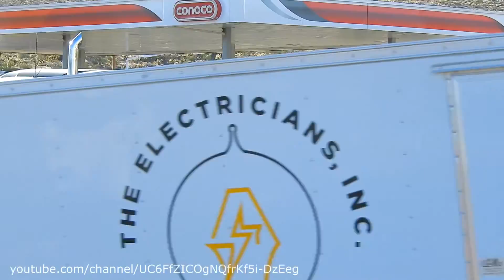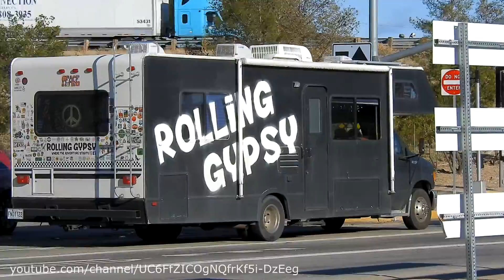Truck Spotting USA January 2020 | Trucks Big and Small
Northern Arizona, Truck Spotting USA early January 2020.  Lot of trucks seen near I-40 Kingman.